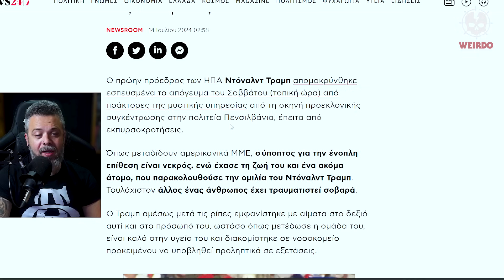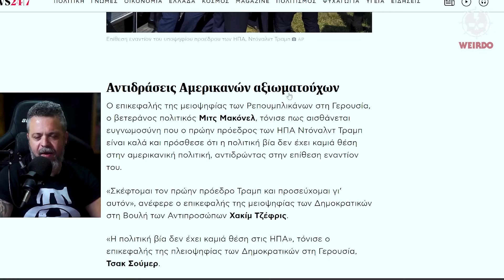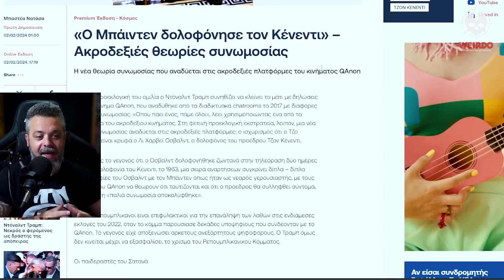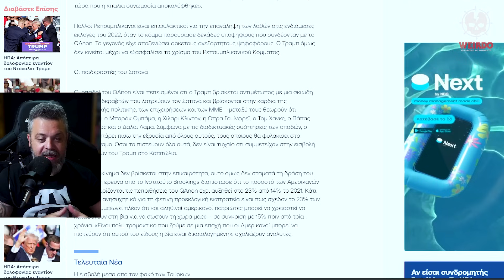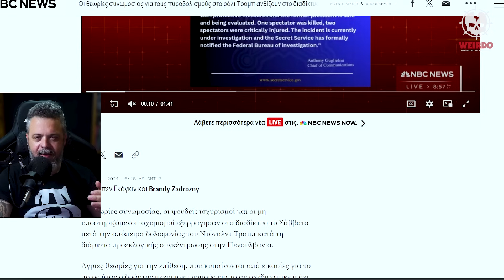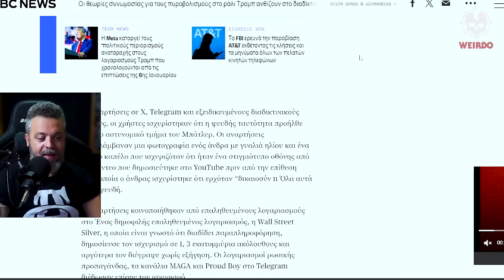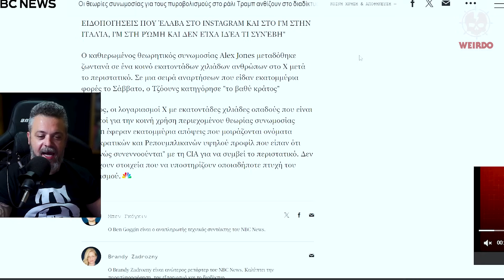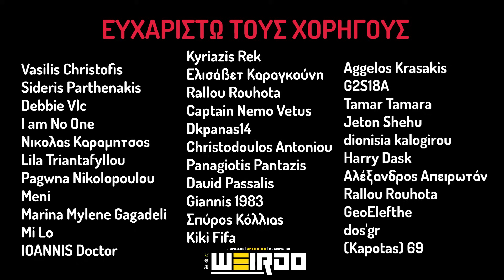ΕΠΙΘΕΣΗ ΤΡΑΜΠ: ΟΙ ΘΕΩΡΙΕΣ ΣΥΝΩΜΟΣΙΑΣ & Η ΝΕΑ ΤΑΞΗ ΠΡΑΓΜΑΤΩΝ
Που αλλού θα με βρείτε